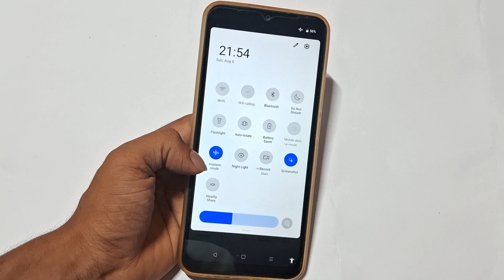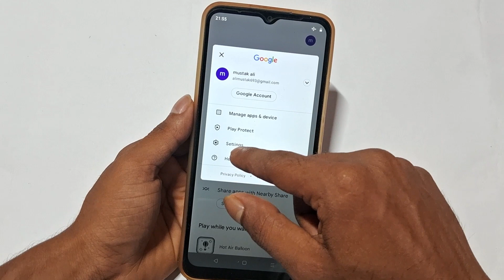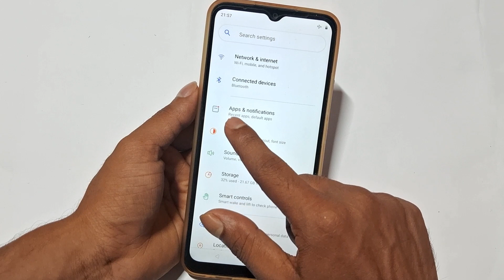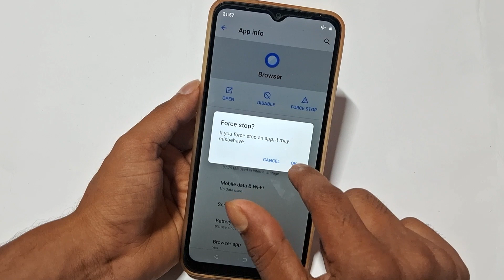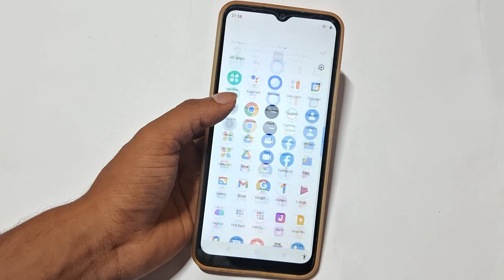Realme c35 me fast charging kese kare || How to enable fast charging option any Realme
60-Inch Tripod with Bag

7 Socket 6A Extension Board